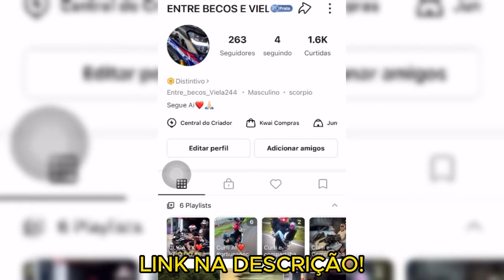OS MELHORES GRAU DE BIKE 2024 #❤️🇧🇷86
Musica Usada No Video:Only - DOLLAR💸💸(speed up)